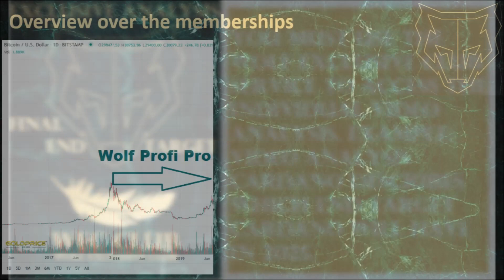Wolf Exclusive Club analysis & price prediction